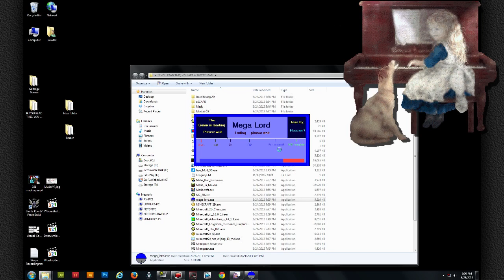Garbage Game: "Mega Lord" (Part 1)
"Mega Lord," a sidescrolling action game which approaches "Dontrel the Dolphin"-type levels of absolute insanity, combines Megaman with... uh... I guess the Lord?  Nearly every aspect of this game baffles me.